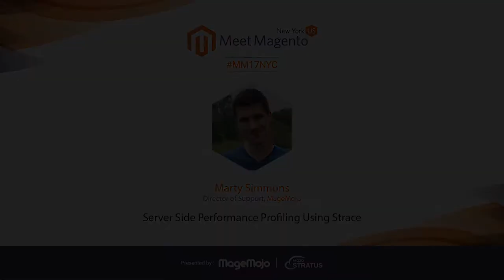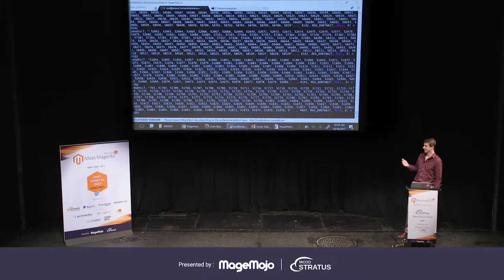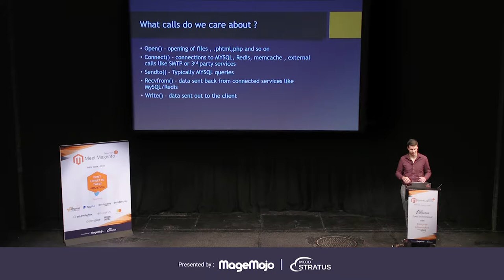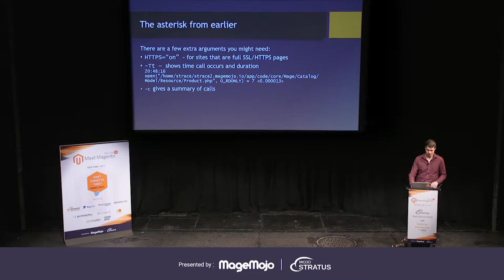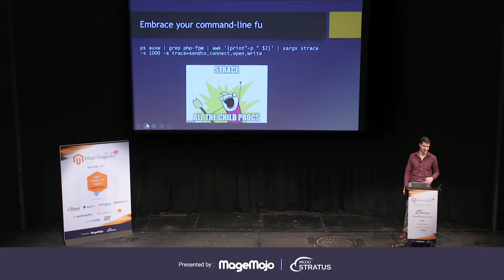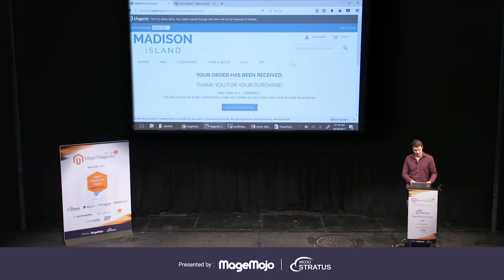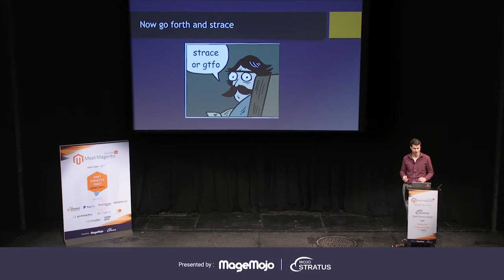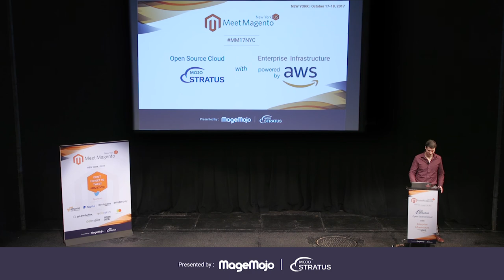Server Side Performance Profiling Using Strace | Marty Simmons | Meet Magento New York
Technical Track - D1
 Technical Track - D2
 Business Track - D1
 Business Track - D2
 Stages and Videos availability

Explore

Get email updates for Meet Magento New York | Strace is a mysterious tool, often overlooked when it comes to Magento. But you do not need to be a professional coder or even system administrator to use it effectively. You can pinpoint performance issues in Magento with a few simple Linux shell commands. This talk is complete with demonstrations to show typical problems in Magento and how they show up in output from strace.